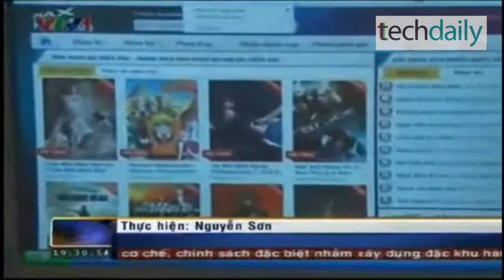Techdaily.vn - Thủ phạm trộm Sim để ăn cắp tiền qua internet banking đã bị bắt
Bằng thủ đoạn hết sức tinh vi, Đinh Xuân Lợi đã cùng đồng bọn dùng giấy chứng minh nhân dân giả để đăng ký với một mạng điện thoại di động yêu cầu thay đổi thông tin thuê bao và dùng số điện thoại di động đó để gọi và biết được mã số thẻ ngân hàng của chủ thuê bao.